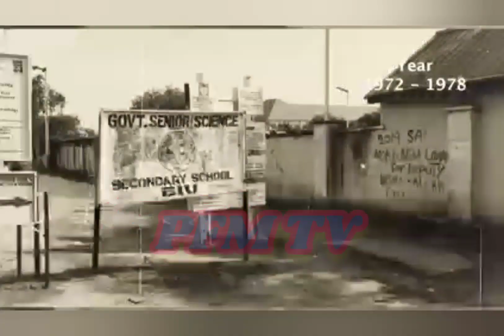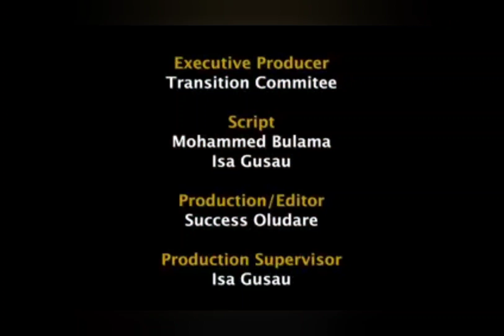💥WHO IS SEN. KASHIM SHETTIMA VICE PRESIDENT ELECT OF FEDERAL REPUBLIC OF NIGERIA???💥A BRIEF CITATION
💥WHO IS SEN. KASHIM SHETTIMA VICE PRESIDENT ELECT OF FEDERAL REPUBLIC OF NIGERIA???

💥A BRIEF CITATION OF KASHIM SHETTIMA YOU DON'T KNOW